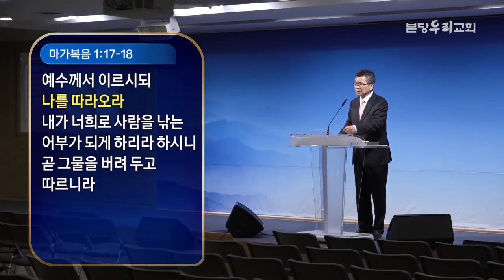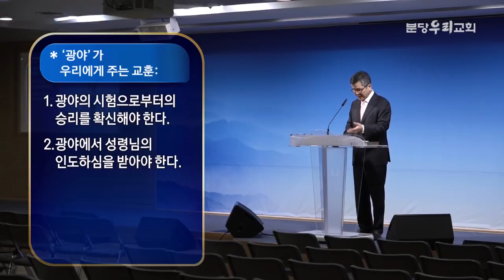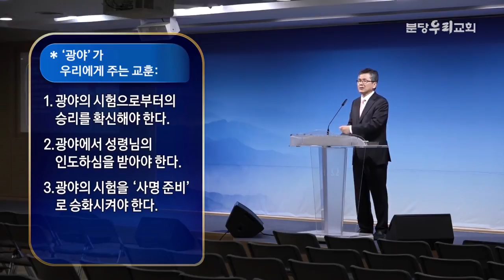분당우리교회 이찬수목사 | 광야를 반드시 거쳐야 하는 이유 [CTS2]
설교 제목 : 광야를 반드시 거쳐야 하는 이유

9. 그 때에 예수께서 갈릴리 나사렛으로부터 와서
    요단 강에서 요한에게 세례를 받으시고
10. 곧 물에서 올라오실새 하늘이 갈라짐과
      성령이 비둘기 같이 자기에게 내려오심을 보시더니
11. 하늘로부터 소리가 나기를 너는 내 사랑하는 아들이라
       내가 너를 기뻐하노라 하시니라
12. 성령이 곧 예수를 광야로 몰아내신지라
13. 광야에서 사십 일을 계시면서 사탄에게 시험을 받으시며
       들짐승과 함께 계시니 천사들이 수종들더라